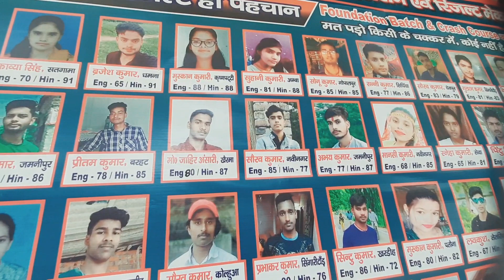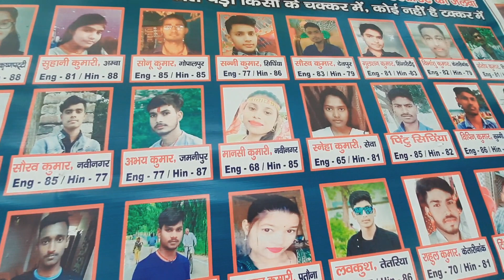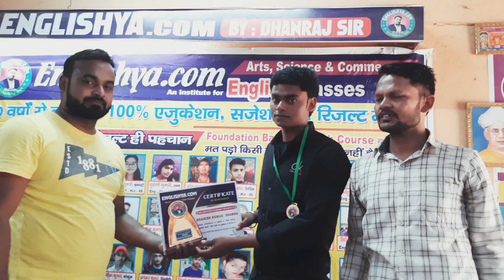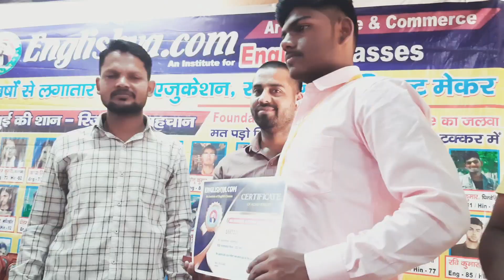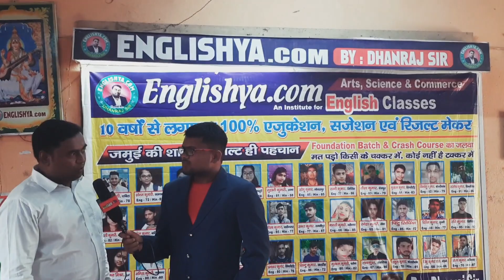जमुई जिले कें ||ENGLISHYA.COM|| में सबसे अधिक number लाने वाले छात्र छात्रा से मिलिए ||DHANRAJ SIR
जमुई जिले कें ||ENGLISHYA.COM|| में सबसे अधिक नंवम्बर लाने वाले छात्र छात्रा से मिलिए ||DHANRAJ SIR

Login Register

Home

LIVE TV

झारखंड़

कैरियर- जॉब

पुलिस प्रशासन

देश - विदेश

बिहार

मनोरंजन

शिक्षा

Careers-Jobs

खेल

जमुई

कक्षा 12 बोर्ड परीक्षा में उत्कृष्ट प्रदर्शन करने वाले 100 छात्र - छात्राएँ सम्मानित, इंग्लिशिया डॉट कॉम कोचिंग संस्थान में हुआ आयोजन।

￼Dangi Kundan Kumar

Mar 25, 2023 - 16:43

044

जमुई
जिला मुख्यालय शीतला कॉलोनी स्थित इंग्लिशिया डॉट कॉम कोचिंग सेंटर में अंग्रेजी और हिंदी में टॉपर रहे विद्यार्थियों के हौसले को पंख देने के लिए शनिवार को प्रतिभा सम्मान समारोह का आयोजन किया गया। जिसमें सत्र 2021-23 में कक्षा 12 बोर्ड परीक्षा में 85 से अधिक अंक प्राप्त करने वाले 150 छात्र-छात्राओं को  मोमेंटो, प्रशस्ति पत्र और मेडल देकर पुरस्कृत किया गया।
budha chemistry classes jamui news today live
budha chemistry classes live
jamui classes indian
jamui news today live
budha classes interviews
topper interviews
topper 2023
topper intermediate exam
topper students 12TH STUDENTS
12th interviews
12TH STUDENTS
12th science
intermediate exam review
topper students
bihar board today topper students
bihar board topper students
आयुश्री कुमारी
bihar_board topper 12TH 2023 students
#ayush Kumari yadav
ayush yadav topper interviews
interviews students
prayas education jammulasses
jamui classes indian
budha classes interviews
topper interviews
topper 2023
topper intermediate exam
12th interviews
12TH STUDENTS
12th science
intermediate exam review
topper students
आयुश्री कुमारी
#ayush Kumari yadav
interviews students
prayas education jammulasses
jamui classes indian
budha classes interviews
topper interviews
topper 2023
topper intermediate exam
12th interviews
12TH STUDENTS
12th science
intermediate exam review
topper students
आयुश्री कुमारी
#ayush Kumari yadav
interviews students
prayas education jammu ENGLISHYA.COM JAMUI
ENGLISHYA.COM JAMUI
ENGLISHYA.COM JAMUI
ENGLISHYA.COM today news live
budha chemistry
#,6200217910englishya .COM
ENGLISHYA.COM live news jamui
English classes
udit sir
budha chemistry classes live jamui
udit sir